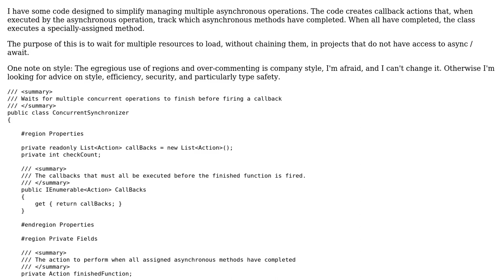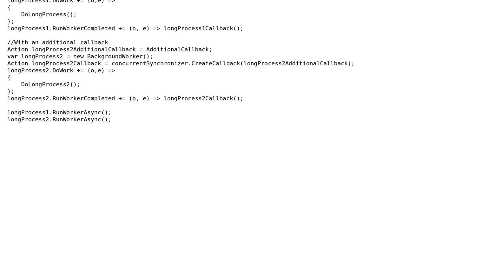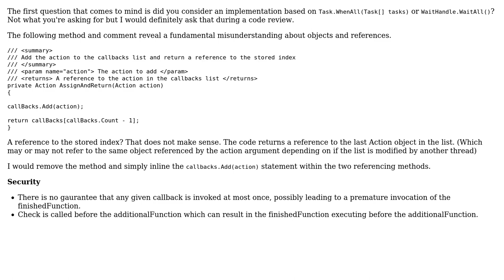Code Review: Concurrent Task Waiter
With thanks & praise to God, and with thanks to the many people who have made this project possible! | Content (except music & images) licensed under CC BY-SA | Music | Images & others | With thanks to user robertfriberg user Nick Udell and the Stack Exchange Network Trademarks are property of their respective owners. You are responsible for your own actions.